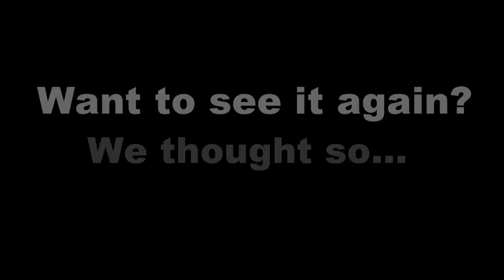Episode #8: "Trimester 2: In Review"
We've entered into the 3rd trimester so it's time to recap trimester #2! Enjoy! ***This video is in HD so go the bottom of the video screen and select "720p" as the quality option!***